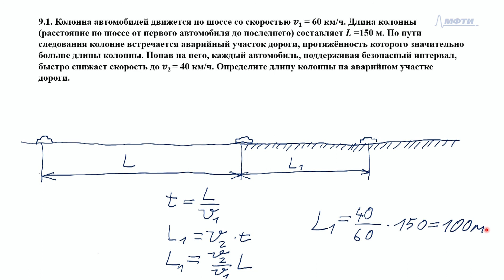Разбор задач олимпиады "Роботон-МИР". 9 класс, физика. Задача 1.